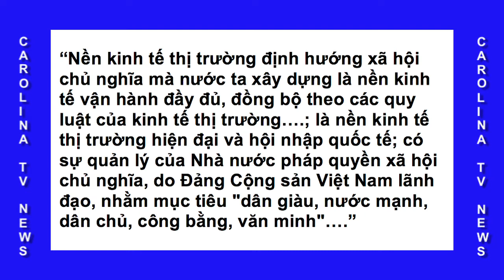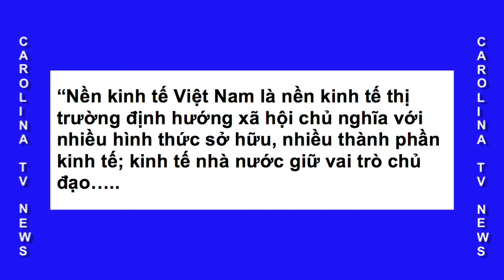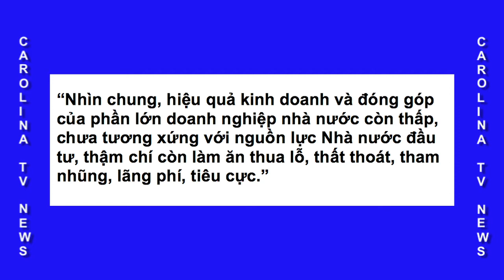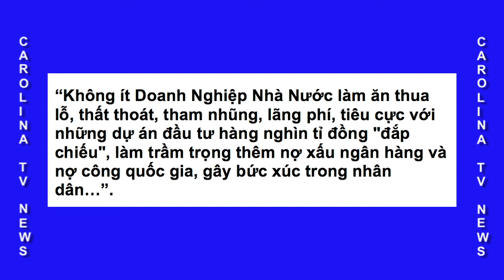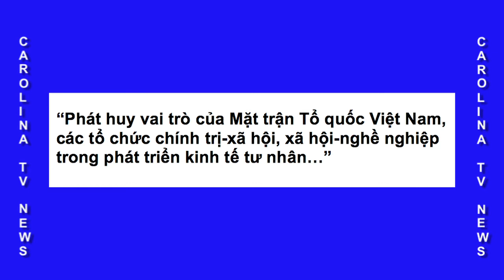“NÓI DAI - NÓI DÀI-NÓI SẢNG”…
Những Vấn Đề Việt Nam Hôm Nay Với Chủ Đề :“NÓI DAI - NÓI DÀI-NÓI SẢNG”… Do Trần Việt Và Trần Hưởng Carolina TV Thực Hiện Qua Bài Viết Của Nhà Báo Phạm Trần